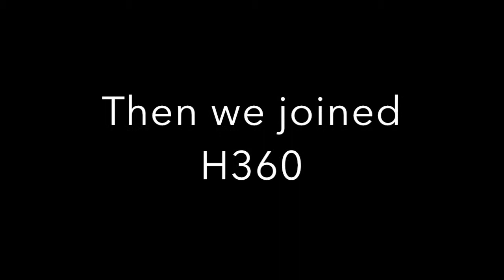Tommy's H360 journey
Handling 360 jives!